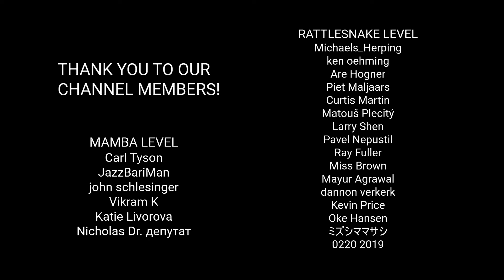Shuayb, snake rescuer from Bangalore saves snakes in India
Human-snake conflict in India is enormous. It is very possible to have a deadly venomous Spectacled cobra or Russell's viper in your house if you live in Bangalore. Even though it is a huge city, it has high population of snakes. People like Shuayb, a snake rescuer, work hard to save lives of snakes and other animals. Thanks to them many snakes still live and people don't get bitten. Shuayb explains his love for snakes, the importance of these animals in nature and his methods when rescuing in this interview.